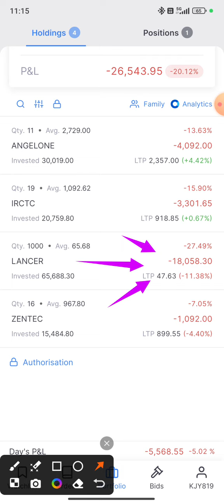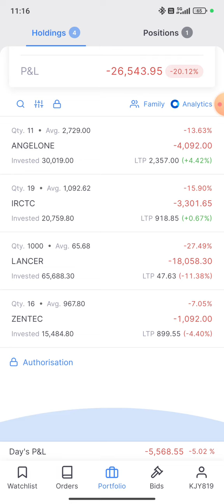My Portfolio Daily Update Date 05/06/2024 Share Market Equity 🔥🔥🔥 video 🎥 🙏❤